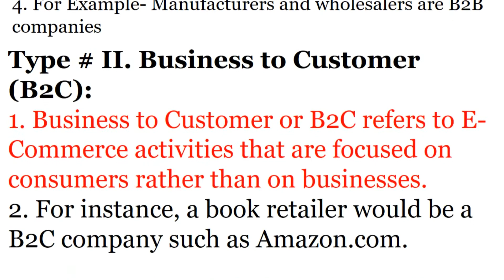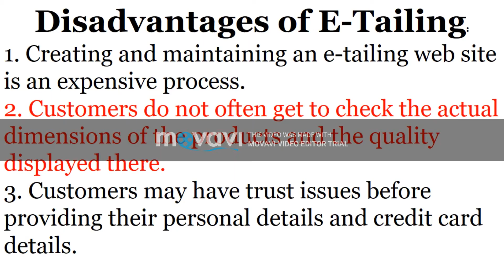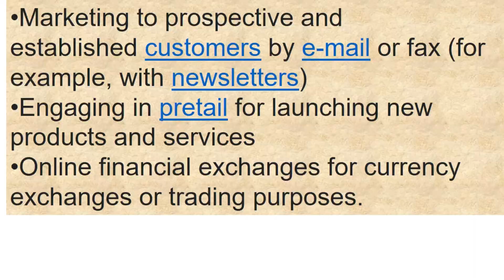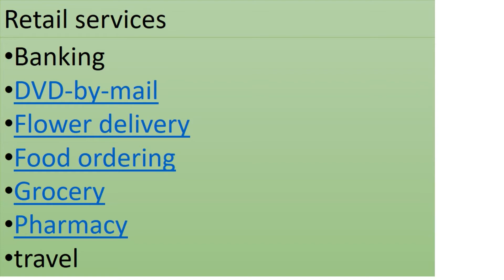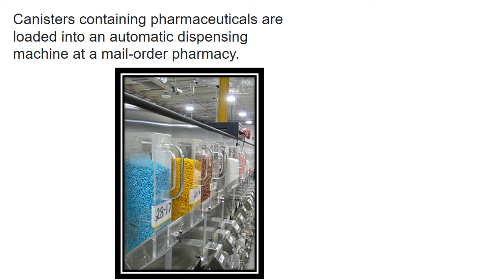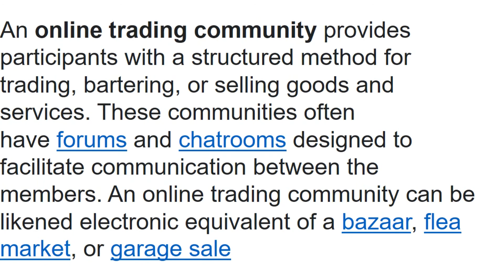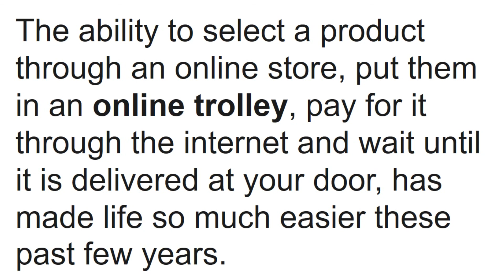E- commerce for bcs syllabus of computer and technology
E-commerce (electronic commerce) is the activity of electronically buying or selling of products on online services or over the Internet. Electronic commerce draws on technologies such as mobile commerce, electronic funds transfer, supply chain management, Internet marketing, online transaction processing, electronic data interchange (EDI), inventory management systems, and automated data collection systems. E-commerce is in turn driven by the technological advances of the semiconductor industry, and is the largest sector of the electronics industry.

Modern electronic commerce typically uses the World Wide Web for at least one part of the transaction's life cycle although it may also use other technologies such as e-mail. Typical e-commerce transactions include the purchase of online books (such as Amazon) and music purchases (music download in the form of digital distribution such as iTunes Store), and to a less extent, customized/personalized online liquor store inventory services.[1] There are three areas of e-commerce: online retailing, electronic markets, and online auctions. E-commerce is supported by electronic business.[2]

E-commerce businesses may also employ some or all of the followings:

Online shopping for retail sales direct to consumers via Web sites and mobile apps, and conversational commerce via live chat, chatbots, and voice assistants[3]
Providing or participating in online marketplaces, which process third-party business-to-consumer (B2C) or consumer-to-consumer (C2C) sales
Business-to-business (B2B) buying and selling;
Business-to-business (B2B) electronic data interchange
Marketing to prospective and established customers by e-mail or fax (for example, with newsletters)
Engaging in pretail for launching new products and services
Online financial exchanges for currency exchanges or trading purposes.